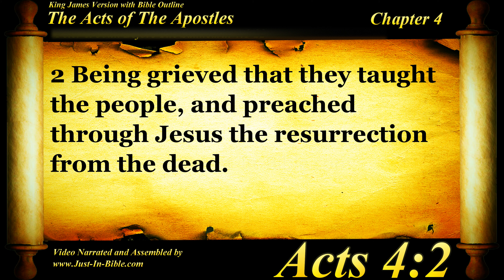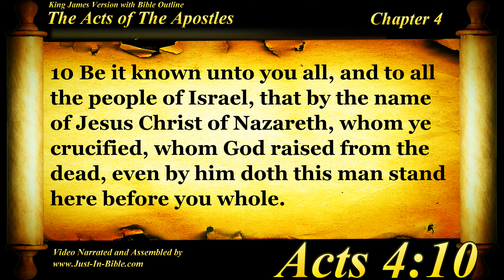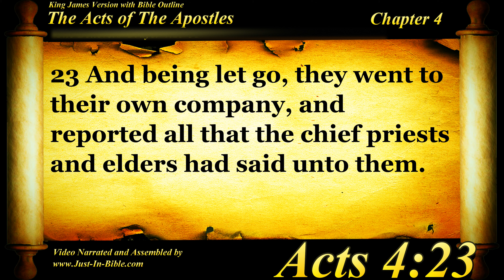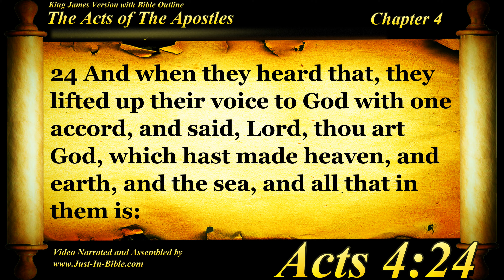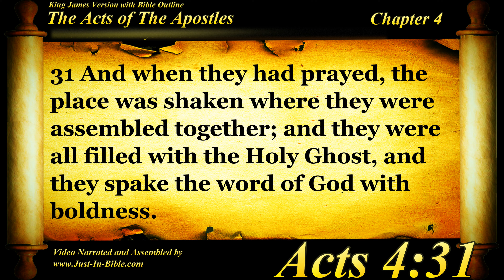The Acts of the Apostles Chapter 4 - Bible Book #44 - KJV HD Read Along Audio/Video/Text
Also, I apologize for any annoying ads being ran on the Youtube channel. Youtube has changed their ad policy to a “right to monetize” and they run ads on whatever content they want. I have no say in the matter. Even so I am grateful for Youtube’s platform for sharing these videos, and understand their position.

Justin Bible